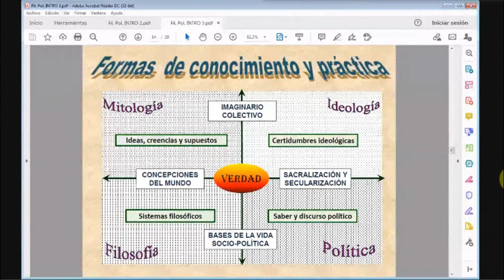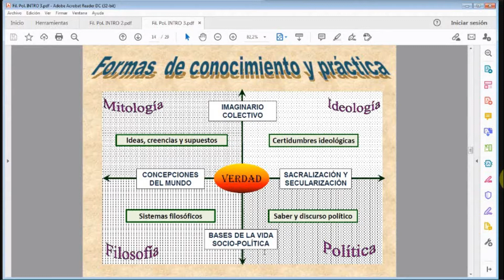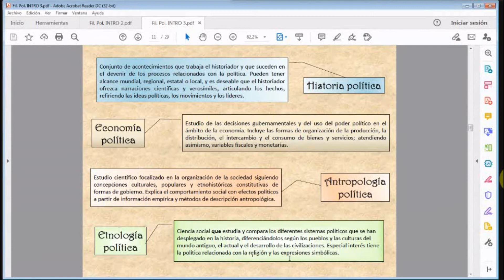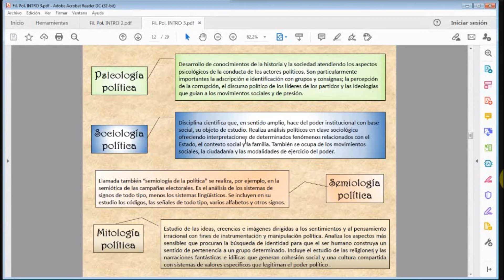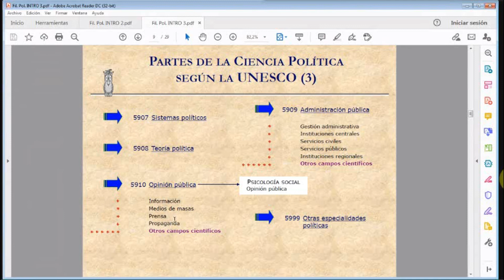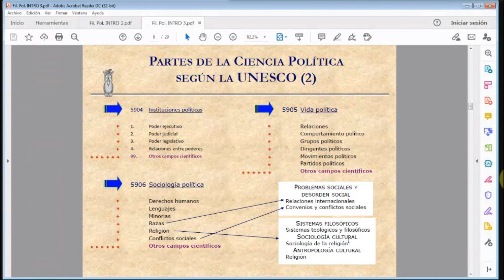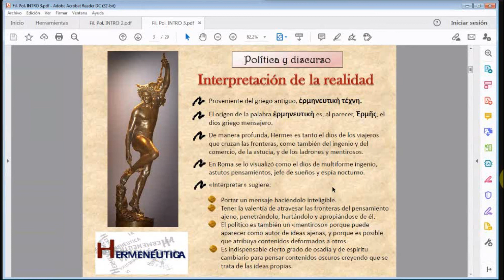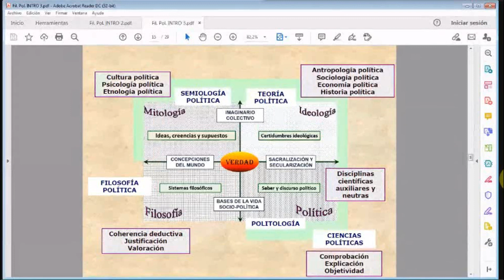Dr, Blithz Lozada, Filosofía política 07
Docente: Dr. Blithz Lozada Pereira
Asignatura: Filosofía política